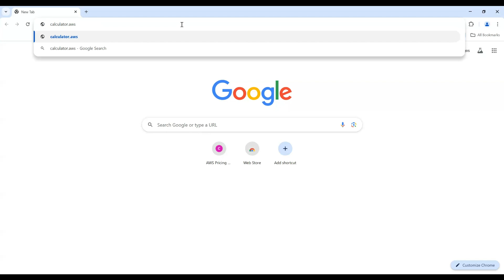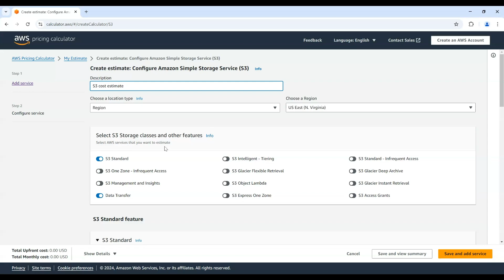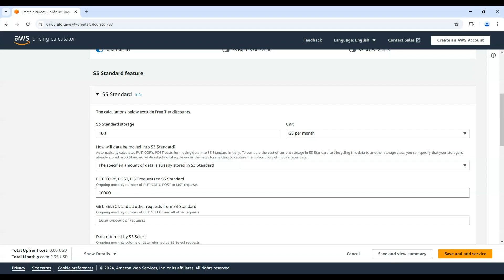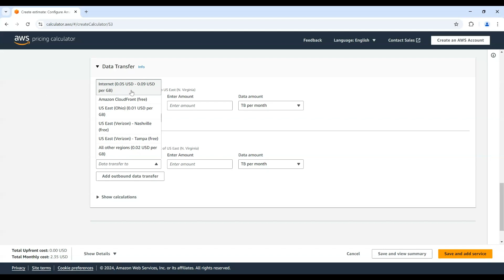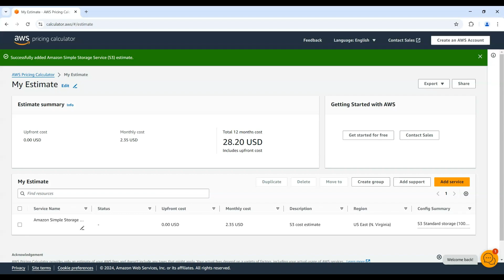Estimate S3 Cost Using the AWS Pricing Calculator Step-by-Step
In this video, I'll demonstrate how to use the AWS Pricing Calculator to estimate the costs of using Amazon S3 for object storage. I'll guide you through configuring your S3 usage inputs, reviewing the detailed cost estimate, and exploring optimization strategies to reduce your S3 costs. By the end, you'll know how to leverage the Pricing Calculator to model your S3 usage and plan your cloud budget more effectively.

AWS User Guide

This channel offers a collection of video tutorials designed to guide you through essential AWS services, from basic concepts to advanced configurations.